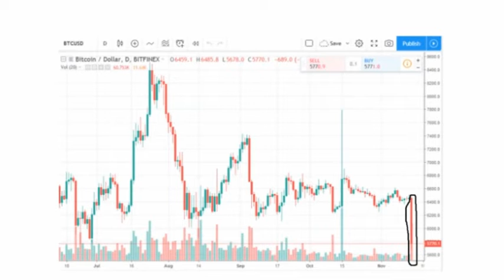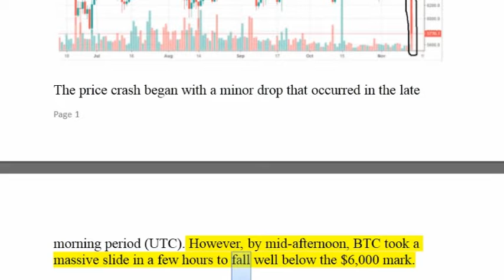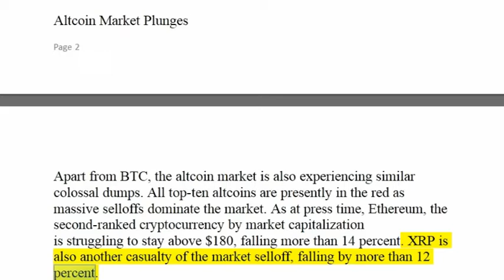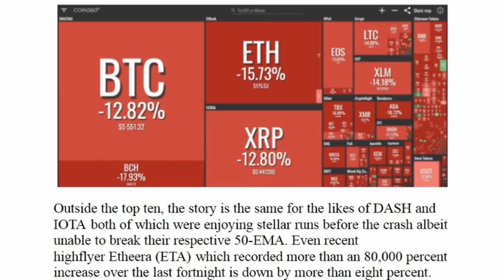Bitcoin (BTC) Crash! Price Plummets to One-Year Low as Cryptocurrency Market Sees Red